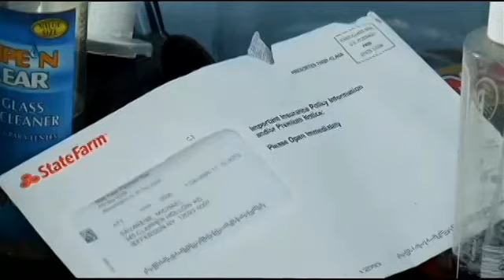Man tells story of being lost in woods for 18 hours